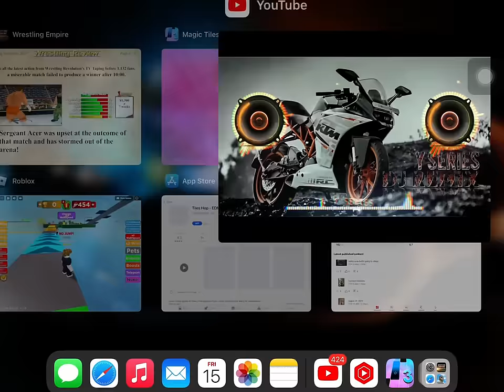Ktm cool song